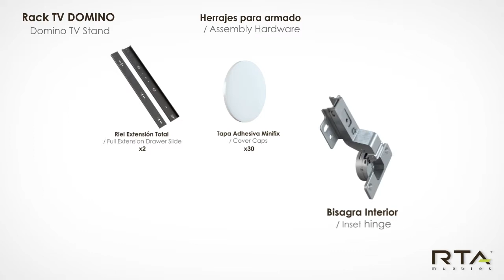Rack TV DOMINO